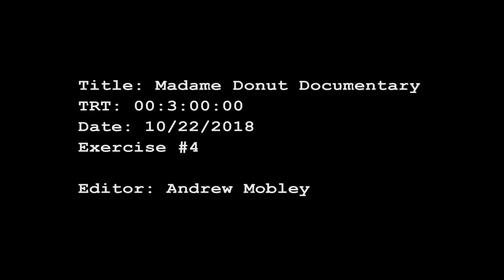Madame Donut Documentary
Another editing project in which I was provided footage and told to make something out of it.